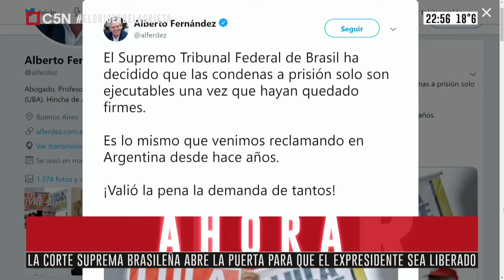Alerta Braisl : Lula da silva a un paso da libertad